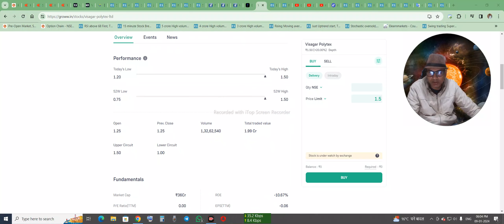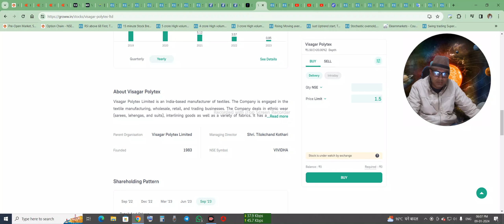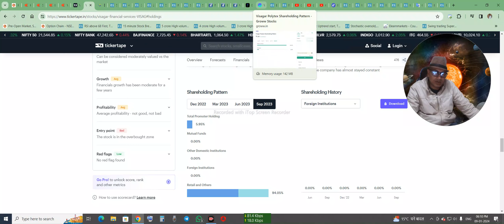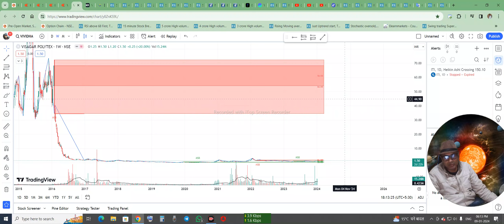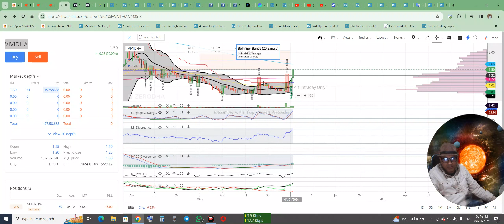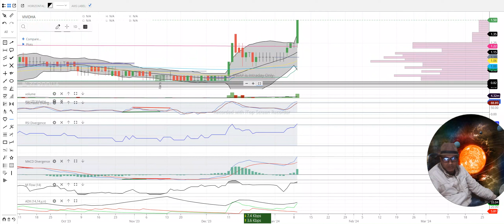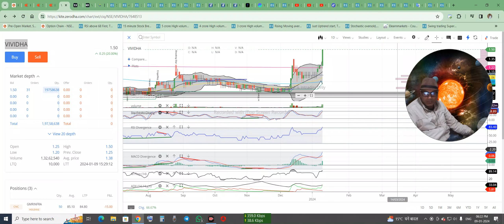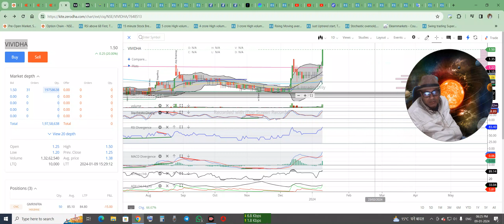VIVIDHA Visagar Polytex Ltd Technical analysis